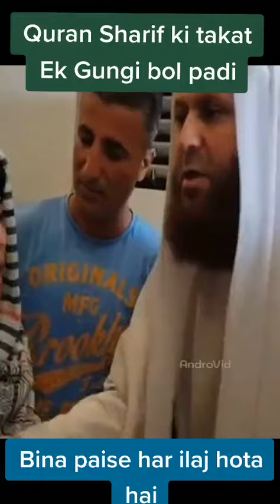Ye Hai Asal Islam | The Power Of Quran | Miracles of Allah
Video Info;
Miracle of Allah Almighty

Channel info;
InShow Ent. Is a Private Channel.
Help And Support Us to Come at Some of Enjoyable moments
Of Entertainment With you All Around the World.
Fb; Fb.com/InfotainmentUpdates
Some video's Copyrights Reserved to their owners!!!